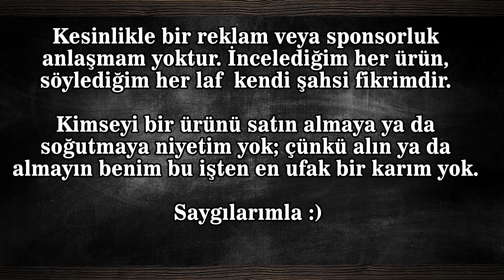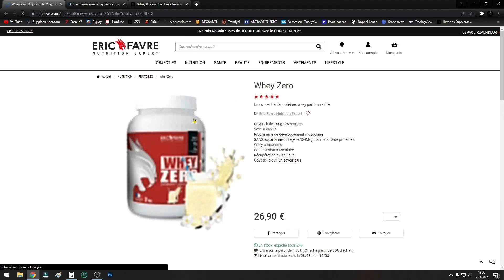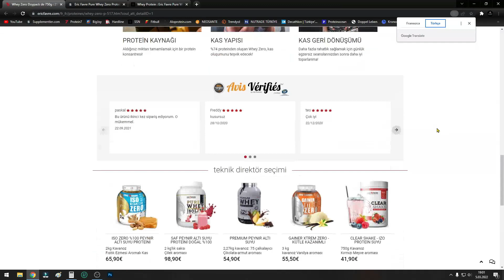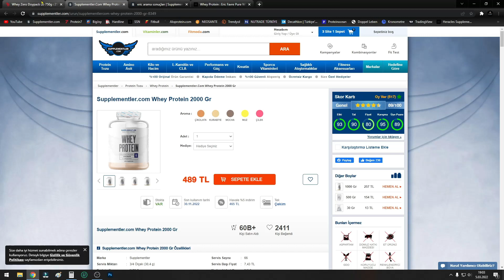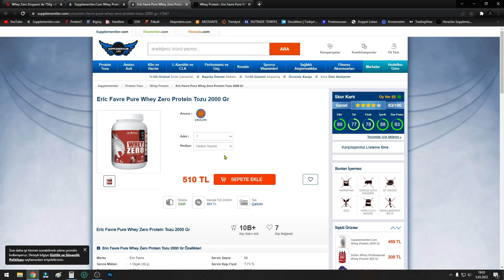ERIC FAVRE ZERO WHEY f/p ithal ürünü